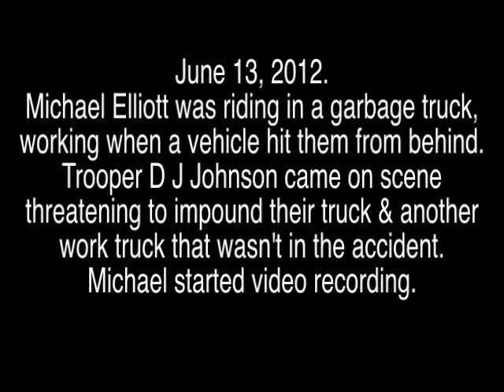LEO Apologizes for Head-Butt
NC Highway Patrol Trooper DJ Johnson apologizes for head-butting videographer asking for his name and badge number.